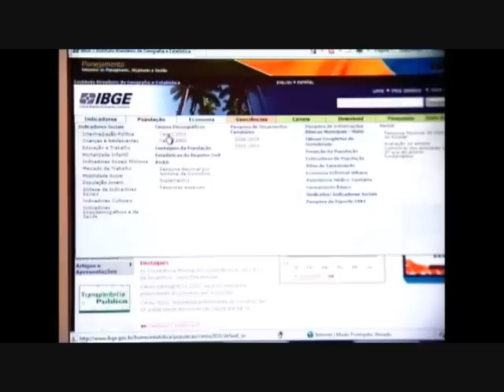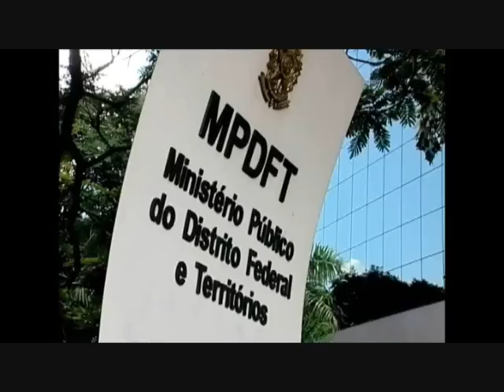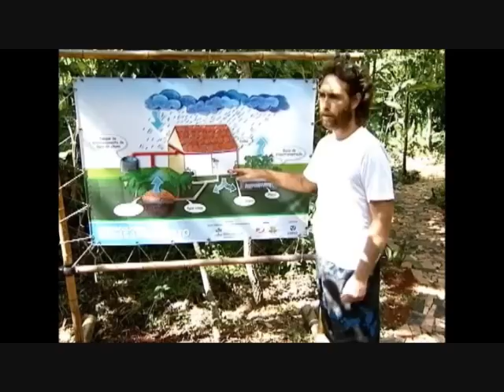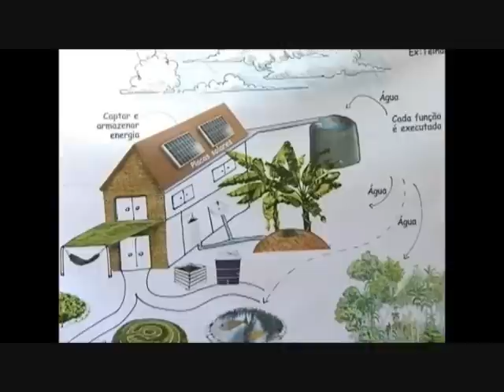Decisões judicias ajudam a preservar as margens de rios - STJ Cidadão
Decisões judicias ajudam a preservar as margens de rios

26/03/2012